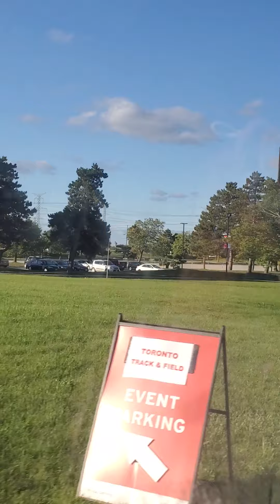Happiness is a way of travel, not a destination